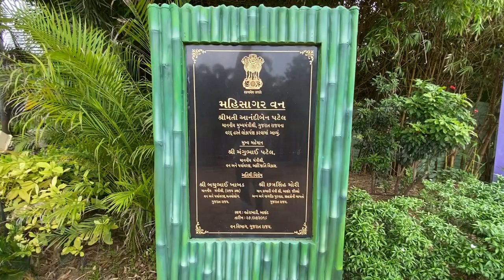Mahisagar Van Gujarat Forest Department | Verakhadi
This is second episode of Verakhadi vlog.
Thankyou...